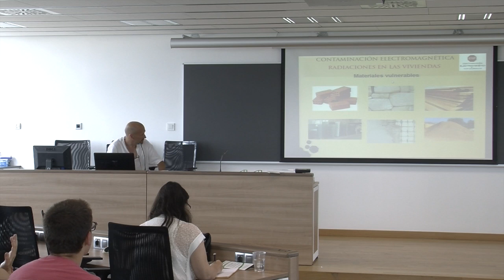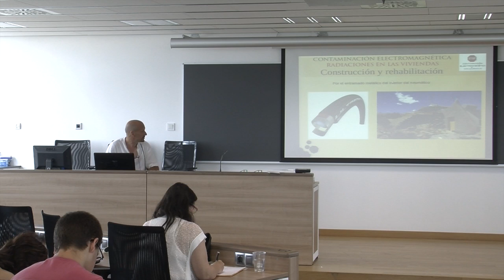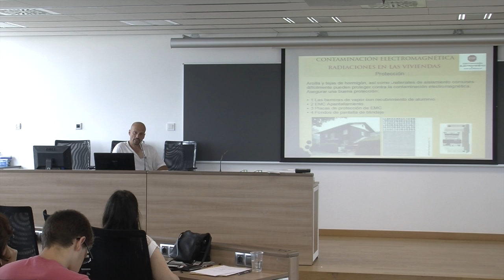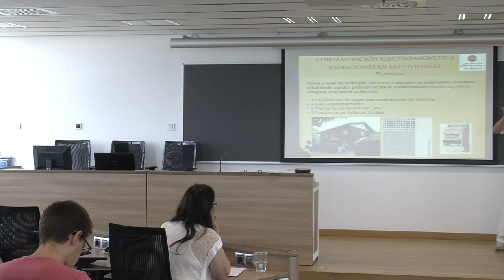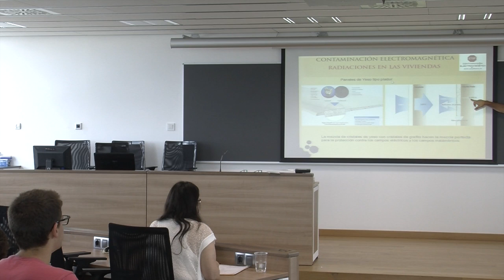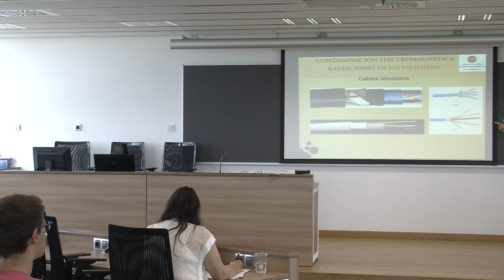J2.Edificis i habitatges saludables - Ponència de Joan Carles López Sancho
Jornades de Bioarquitectura al Tecnocampus
Jornada 2. Edificis i habitatges saludables